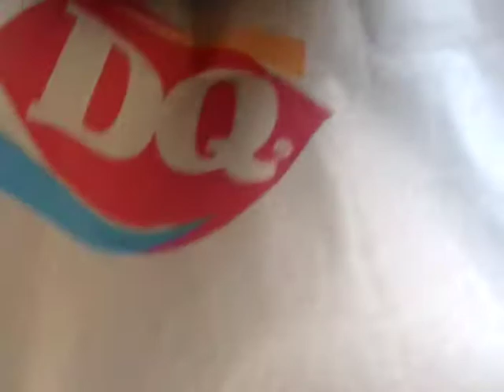MylesPerHour Vlog 3/28/2011: We Are Making Progress